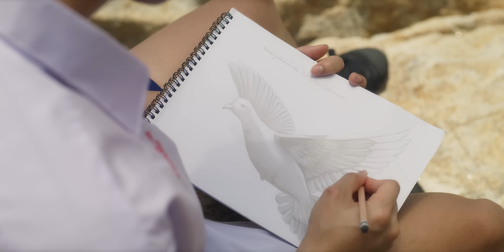[OFFICIAL PILOT] Star Scope เขตเคียงดาว | STUDIO WABI SABI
Star Scope เขตเคียงดาว
‘ขอบเขต’ ยังอยู่ข้าง ‘เคียงดาว’ เสมอ

พาย ศรัณวุฒิ นิตยสุทธิ
กอล์ฟ พสธร เลิศสถิตย์วงศ์
อาร์ต ภาคภูมิ จวนชัยนาท
ออมสิน วรัชยา โนเลี่ยม
โอ ภูวนัย แสงวรรณ
เต้ วีรภัทร เติมมณีรัตน์
เบนซ์ ภาณุพันธ์ วงศ์จร

สามารถสนันสนุนพวกเราโดยการ สมัครเป็นสมาชิกของช่อง Studio Wabi Sabi และกด Super Thanks / Super Chat / Super Skicer